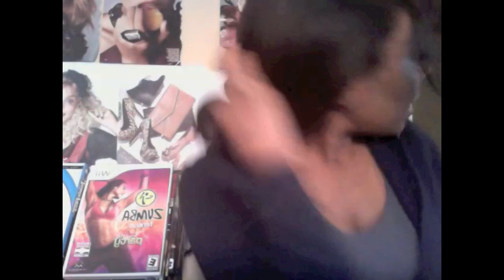Hair Quickie: BIG Flexi-Rods + Madira 6wk Update + Gym Hair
Quick flexi-rod tutorial on How I get "BIG" waves as opposed to smaller curls with the biggest flexi-rods that I have (reddish-pink rods & blue rods). This is the same thing that I did to my hair in he "VHB Peruvian 1 Month Update" video. It has been requested highly, so hope this helps ladies.

1:55 -Second part of the video is the 6 week update on Madira Virgin Hair - Brazilian Curly (18, 20 & 22 inches). I dyed the hair a reddish brown color on the tips (Clairol Beautiful Collection shade "Rosewood Brown"). EXCESSIVE SHEDDING WILL STOP IF YOU SEAL YOUR WEFTS TWICE! I've straightened the hair & love it = great versatility! Everything is going well! The Final Review & Giveaway on 14 & 16 inches of the Brazilian Curly will be in the next video!